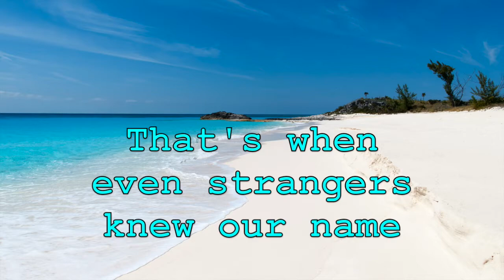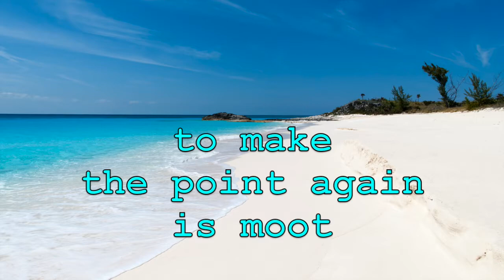Type O Negative - (We Were) Electrocute (with Lyrics)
(We Were) Electrocute by Type O Negative;
Album: Life Is Killing Me (2003);
Songwriters: Peter Steele.

  This song is about a girl that Peter Steele dated for a long time. Most believe it would be the infamous Elizabeth that seems to crop up in every album at some point.
  Note that this couple they made - 'electro-cute' - because they were so striking together, people would stare at them. This has been confirmed in many interviews.
  It can be inferred from the lyrics that this girl had grey eyes ('Cold eyes of Coney Island sand'), red hair ('Hair dyed the blood of a foolish man') and tits as fake as her personality. (comment by steele414)